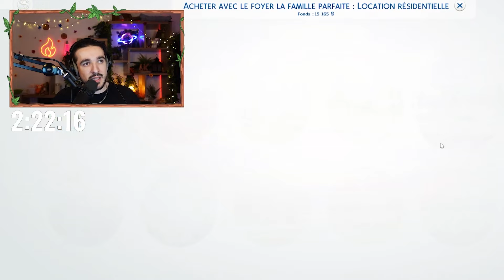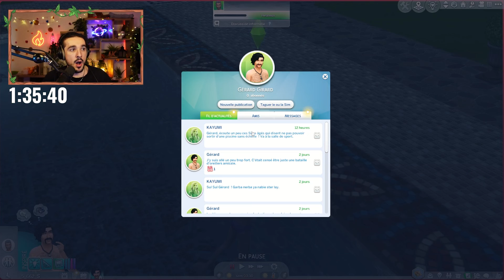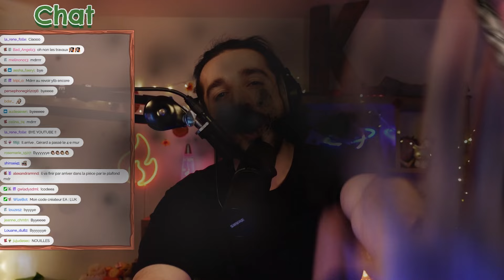Posséder TOUS les terrains de Windenburg en 3h (c'est chaotique 😭) | Sims 4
Hello ! 😃

Aujourd'hui, challenge du dimanche !
J'ai 3h pour posséder l'intégralité de la ville de Windenburg, la ville Sims avec le plus de terrains du jeu, 27 en tout 🥵

Avec le pack à louer, on peut acheter des terrains et les louer, mais pour ça, il faut que les maisons soient vides.
Je vais donc devoir expulser les habitants et acheter leurs maisons !
Et bien sûr, tout cela en commençant sur un terrain vide avec 0 Simflouz !

Tous les dimanches sur Twitch à 16h00 ⏰, je fais un challenge qui est simple :
Je dois, à partir d'une seule activité, arriver en 3h à avoir une belle maison dans un thème spécifique ! 🏠

🎬 Montage par mon frère ALEX (@alexletambouriste)